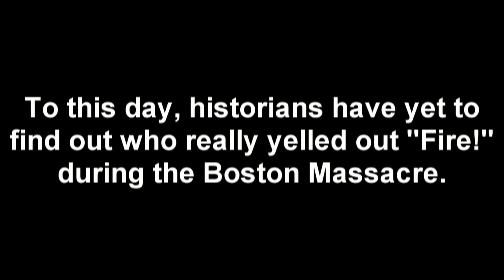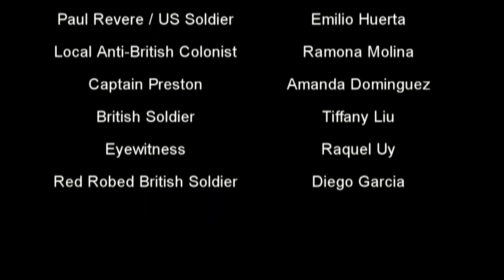The Snowball Effect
A short "documentary" on the Boston Massacre

Editor/Director:
Stephanie Meza

Actors:
Ramona Molina
Emilio Huerta
Amanda Dominguez
Raquel Uy
Diego Garcia
Tiffany Liu